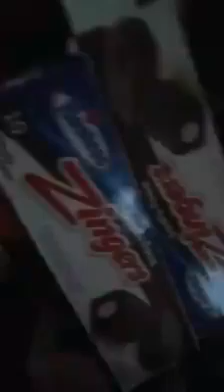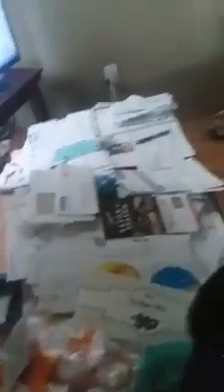🔥🌻Shawna Vandiegos Dysfunctional Family_ASceneFromMyFilmSeries_[ATEMYSANITY]•"🌷🌈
TRIGGER WARNING|| & IM NOT A MINOR xo

Scene Name;_🔥🌻""Put Title Here""||ASceneFromMyFilmSeries[ATEMYSANITY]•"🌷🌈

💛🌹AteMySanity aka IFNLNL {My Film Series} [TriggerWarning]💚🌻🌙

🔥🌻🥀An Izzy Martinez Film x There's4Parts [Part 4_HasManyEpisodes; "Episodes 7, 8, &9"
•My Film Series Called _
"Ate My Sanity"
{aka IFNLNL_" I'm Fine,NoLight,NoLie} is a film about a troubled girl Shawna Vandiego aka [Seane/Sean Vandiego] (i play mostly all the characters) whos mind has been twisted&turned. Every part of this movie lasts an 1hour or more. The plot changes up a lot. This movie is basically a less explicit version of my life. . Btw TRIGGER WARNING!!! Some of this is not acting xx  • __
🌙🌷No Light: shawna injured her brain multiple times, Ariel Marquez told her "i look into your eyes and i see nothing, no light, absolutely nothing" shes just a body with no living part of her or "dead inside". __🌙🌷No Lie: Shawna has split personalitys, every single mental illness [Mainly 24 Mental Diagnosed Illnesses;_based on my real life_which I have 20 Mental Illnesses•NoPity//NoSympathy•], & is diahnosedx "critically|clinically insane/_&criminally insane" && she tries to fuck the system, but Angelique or "Angel" tells her, you cry, you die. But no crime, no lie___💙 Shawna “Seane/Sean” Vandiego is a girl living life on the positive & sometimes wild side after years || her whole life full of pain, tries to live like it never happened . XxzxX she’s very misunderstood and tries to fool everybody by acting like nothings wrong. Full of life but soon starts to fade away. While Jose Vandiego, her "brother" tries to help her, (while having an affair with her stepmom "Erika"., Jose bullies her 2 death, as well as abusing her in every way possible) but she still can’t function x she goes insane. Her step-mom Erika Vandiego is clueless (she is Extremly deathly physically, sexually, mentally, emotionally abusive•she tortures her in every way possible, Shawna isn't her real daughter..) When Shawna starts to act out...people notice but in the wrong way. While popping pills, acting out dangerously, and developing another eating disorder , Shawna makes a turn for the worse...Shawnas deceased "father"  Sean Vandiego tortured her to death, worse then everyone else, Shawna Vandiego (based on my life) has been thru mostly every traumatic thing there is and has experienced mostly everything//done mostly it all _shes had brutally traumatizing•explicit and fucked up•torture•pain•&bad experiences since she was 4 years old until the end of July 26th, 2018 occurring nonstop 24/7, Her alter whilst she raises hell Tyler X Alvaro. She's so fucked up she can't function. Sandra Sanchez (played by me) is a staff at the mental hospital who gets attached to her, Shawna Vandiego caused so much trouble she still doesn't know reality. she finally meets Ariel Joey Marquez/Chavez who revived her after another near death experience, Ariel is 22 ,(played by me) she was raised with an abusive mother (Elaine Marquez , played by Sasha Pierce) her dad is deceased and Ariel ends up in a mental hospital, she meets Shawna at an unexpected time, while recovering from drugs/alcohol and mental illnesses . 🌷🌻🌹Seane Fiasco Vandiego is 1 of Shawna's Alters, she appears in Episode 7 of Part 4, it shows her life which the plot changes so it can show her life and how she came about. Then Sean Vandiego another one of her alters appears in episode 8. Again changing the plot.
💖💛💚🥀•Shawna Vandiego played by me, Izzy Magdalinoz-Martinez.
•Erika Vandiego played by Sasha Pierce
•Jose Vandiego played by Markous Swrtes.
•Renee Rios, & Dominic Lopez-Huerta (Both Played By Me), Dominic, another patient, gets inside her head & fucks up her life a whole lot._& torturing her to death, one of her main abusers/tormenters
•Jonathan "Richie" Gonzalez played by me, Izzy M Martinez,
•Gladdis Mendoza-Vandiego played by Sasha Pierce,
•Alex Chavez, Michael Lopez,
•Renee, Ronnie, Sydney, & Adrianna Rios
•Ariel Josh Marquez (Mitchell-Chavez)
•Ariel Josh Marquez & Angelique "Angel" Manriquez played by me, Izzy M Martinez
🌙🥀 All Characters/Movie/Editing/Filming_ByMe&Movie Created/Owned_ByMe, Izzy Magdalinoz-Martinez.

SCENE DESRIPTION•••
🥀🥀PUT BIO HERE xo